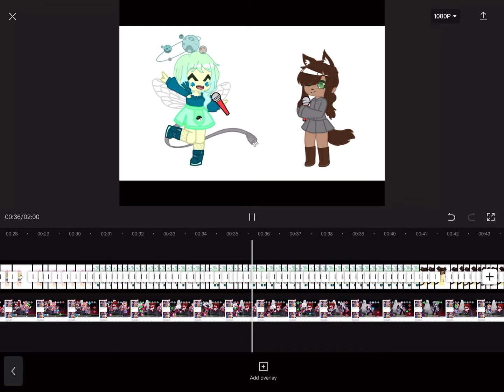Should I finish this